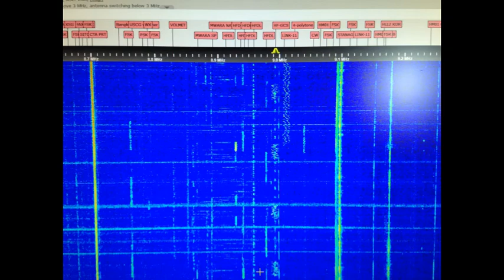Eam plus net entry